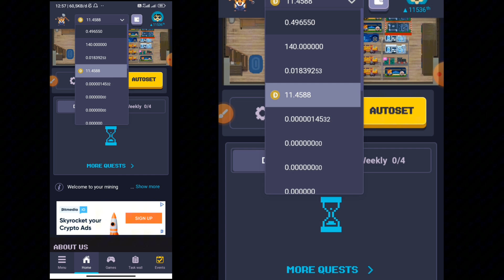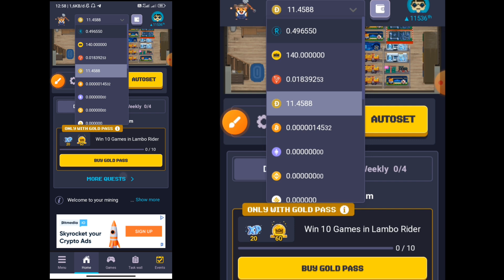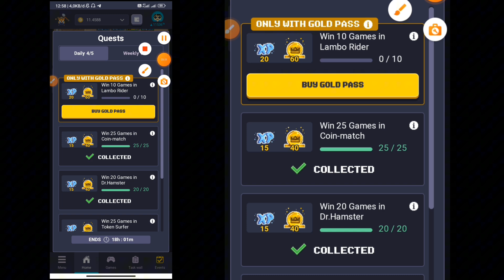RLT Bisa Habis Hanya Karena Mengerjakan Misi Ini | Misi Harian Rollercoin | Tutorial Rollercoin 2024